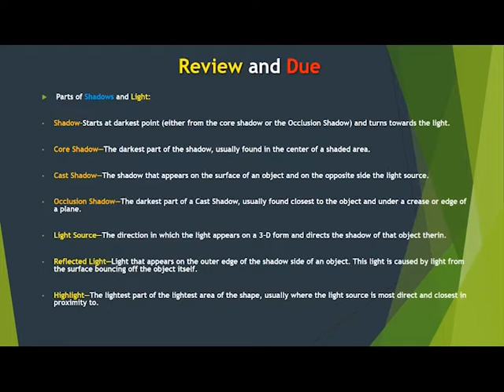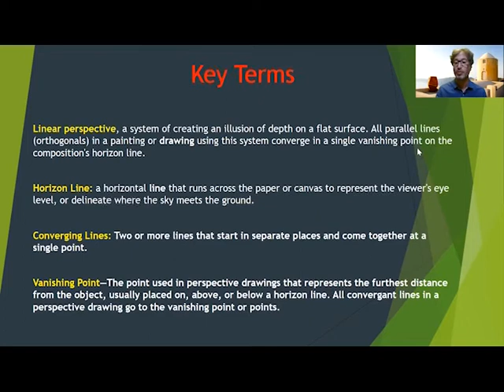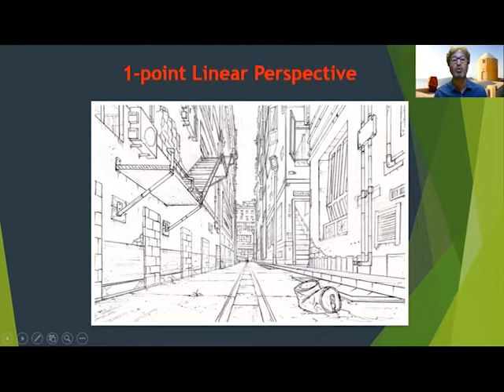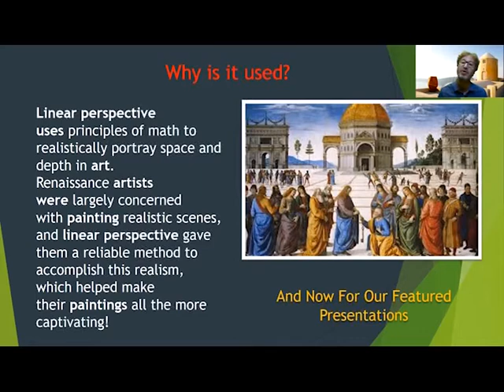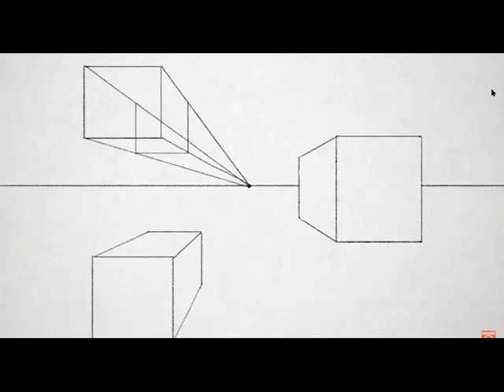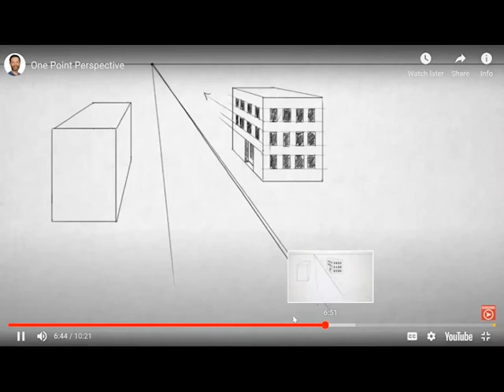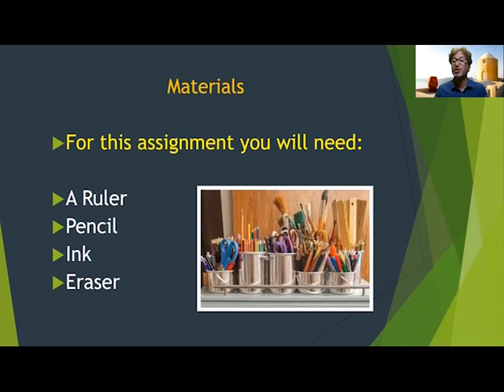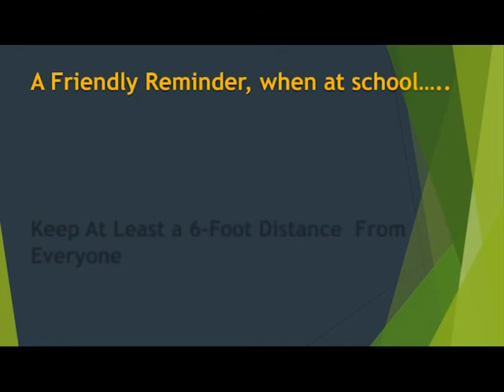SA08 Brooklyn Tech--Mr. Schwartz--Introduction to 1-Point Perspective / Shading From a Light Source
Studio Art

**Key Terms

Linear perspective, a system of creating an illusion of depth on a flat surface. All parallel lines (orthogonals) in a painting or drawing using this system converge in a single vanishing point on the composition's horizon line.

Horizon Line: a horizontal line that runs across the paper or canvas to represent the viewer's eye level, or delineate where the sky meets the ground.

Converging Lines: Two or more lines that start in separate places and come together at a single point.

Vanishing Point—The point used in perspective drawings that represents the furthest distance from the object, usually placed on, above, or below a horizon line. All convergant lines in a perspective drawing go to the vanishing point or points.

Why is it used?

Linear perspective uses principles of math to realistically portray space and depth in art. Renaissance artists were largely concerned with painting realistic scenes, and linear perspective gave them a reliable method to accomplish this realism, which helped make their paintings all the more captivating!

Materials

For this assignment you will need:

A Ruler
Pencil
Ink
Eraser

Assignment: 1 Pt Perspective and Shading from a Light Source--Geometric Shape

Aim: To add linear proportion to a 3-D form and shade it according to a specific light source

Instructions:
1. Divide a single page into four different sections
2. Place the Vanishing Point in the center of the page where the lines intersect.
3. Draw a shape around the center of each of the four sections---If the shape has a straight ege it must be drawn with a ruler.
4. using Linear Perspective draw the edges back to the vanishing point in order to create the illusion that  the 3-D forms going back into space.
5. Identify a Different light source for each of the shapes by drawing arrows indicating the direction of it.
6. Shade each of the four shapes accordingly